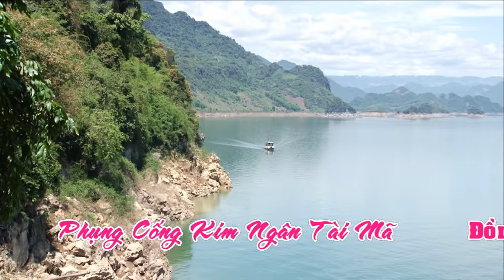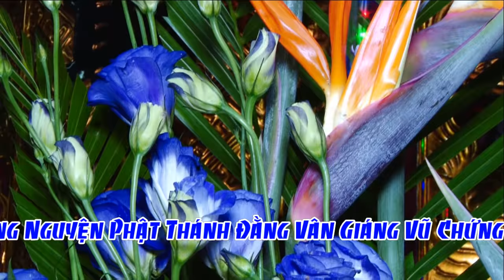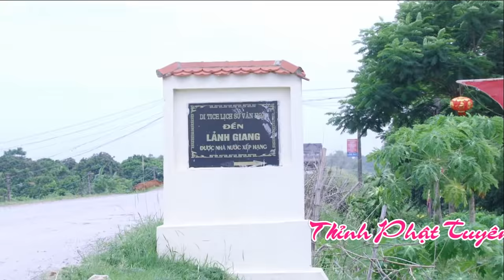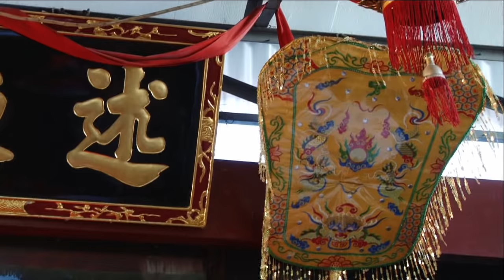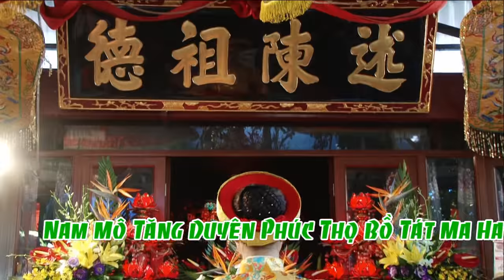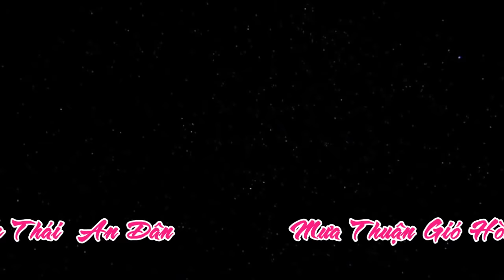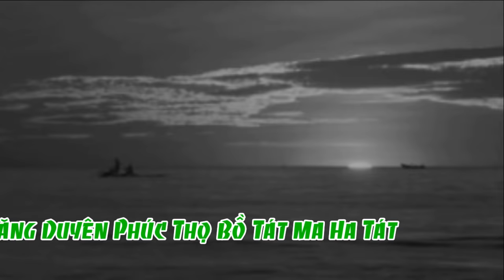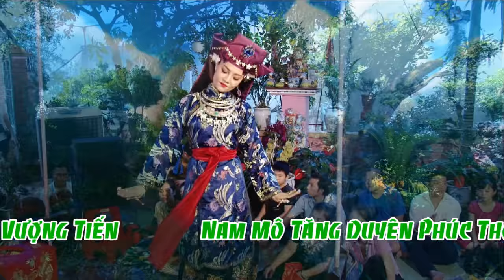hát văn hầu đồng hay nhất Thanh đồng Vương Thu Hương hầu thánh HD 1